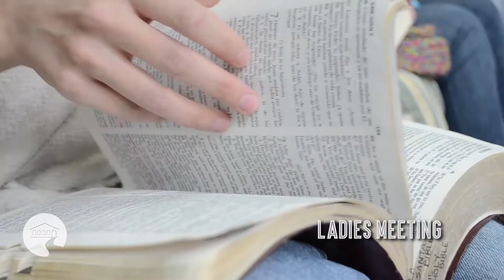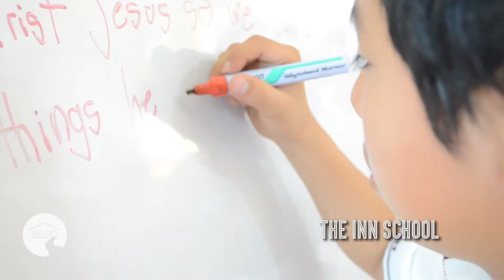2014 a year of review